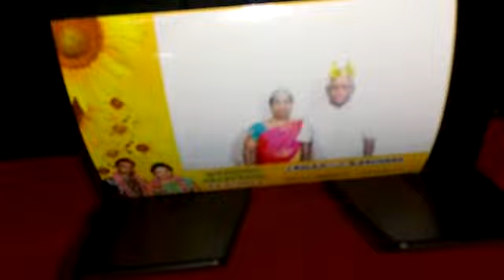SQube Magic Mirro(3)